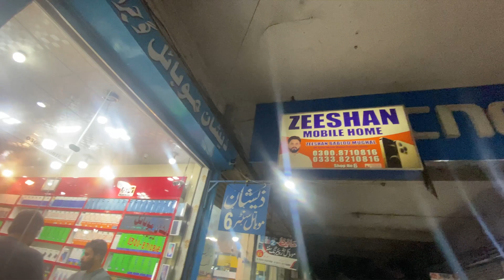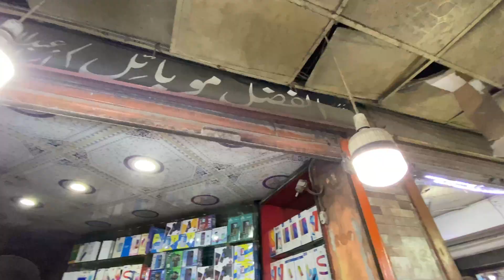Purchased a new mobile for my cousin 😎 ||Alihaidervella